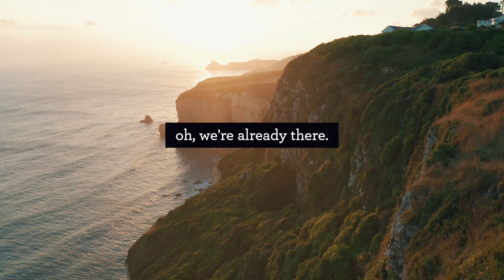Dunedin Business Events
Business events delegates to Dunedin discover a remarkably educated, creative and innovative city still thriving on its founding values. Dunedin’s unique selling points are an enchanting combination of the intriguing and the avant-garde; a compact city steeped in heritage, where nature is only moments from the city centre.